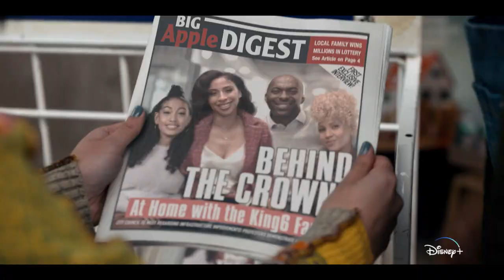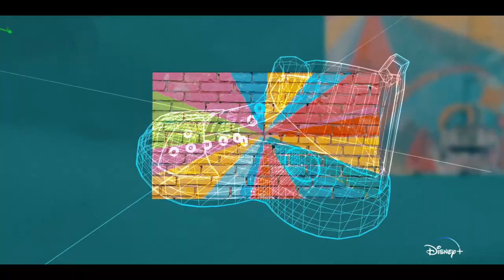Sneakerella | Tráiler Oficial Doblado | Disney+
Ajusta tu calzado 👟 Y SUEÑA ✨
(Ah, y cuidado con perder una zapatilla)

Sneakerella, estreno 13 de mayo en DisneyPlus.